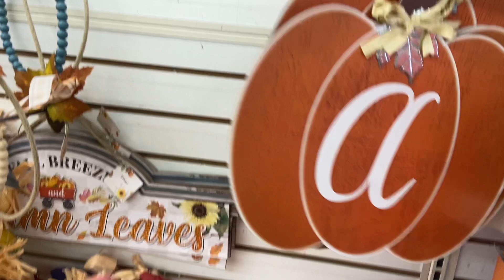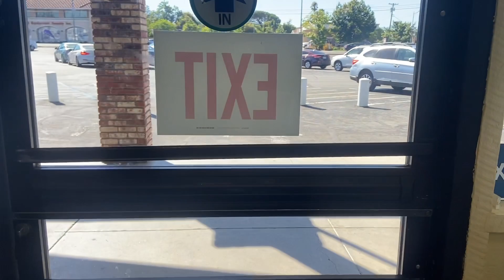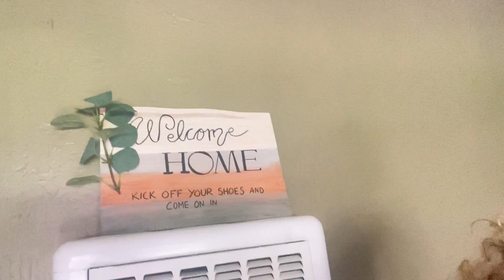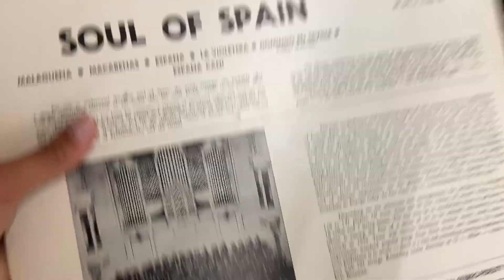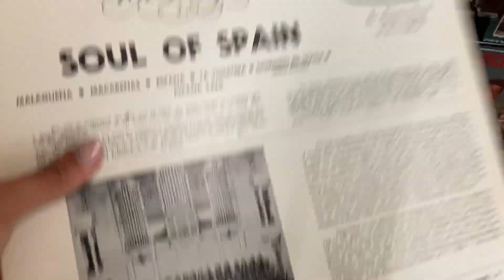🇺🇸 Días 89 y 90 - ESTE ES el COCHE que hemos ALQUILADO! 🚗I DÍA de RECADOS 🛍️ I vivirenusa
¡Hola familia! Somos Pablo, Lola y Alba.

Tras diez años en Ibiza, hemos decidido dar un giro a nuestras vidas y mudarnos a California, Estados Unidos. Una aventura de lo más loca e inesperada y una experiencia en familia que queremos compartir y disfrutar contigo al otro lado de la pantalla.

En este canal vas a encontrar el siguiente contenido: vivir en estados unidos, vivir en California, españoles en Estados Unidos, familia española en Estados Unidos, nuestra vida en USA, requisitos para vivir en Estados Unidos